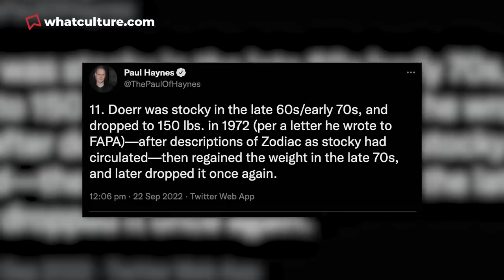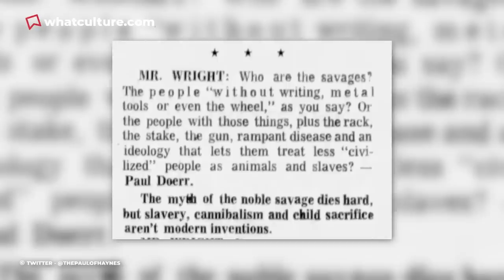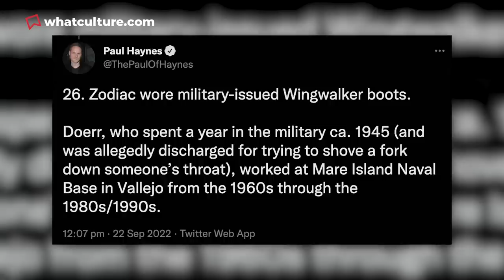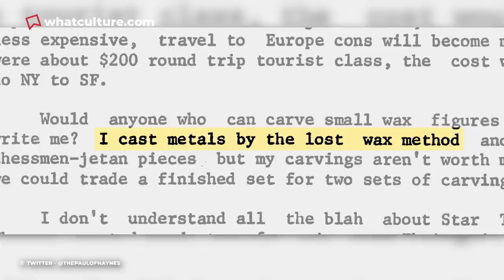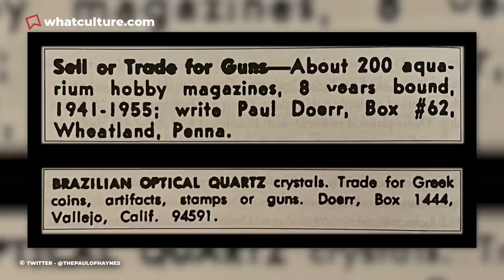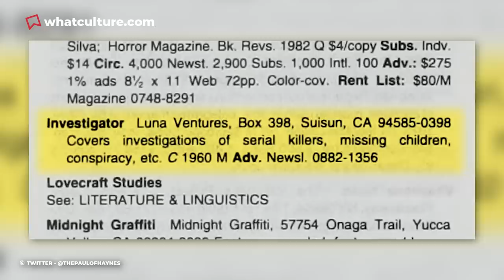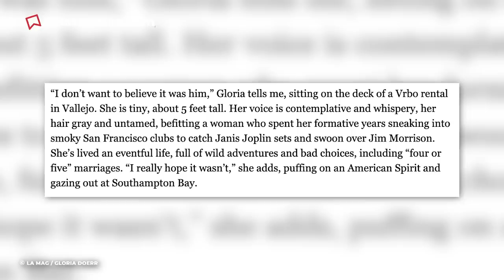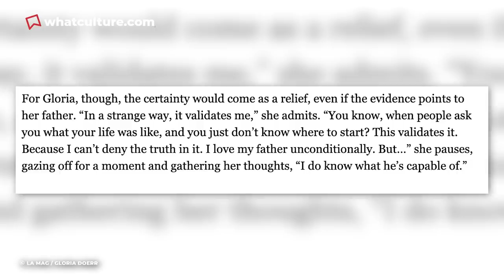10 Reasons Why Zodiac Killer May Have Been Solved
The most notorious modern true crime case might FINALLY be solved.